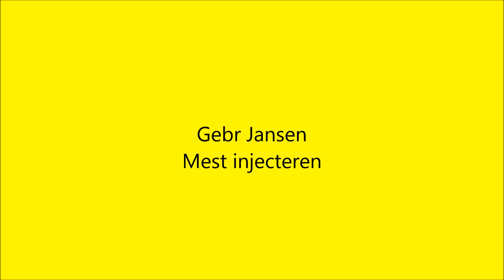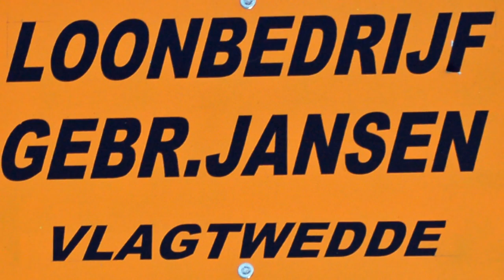gebr jansen Vlagtwedde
i don't take any credits for the music behind the movie

credits go the copy right owners !